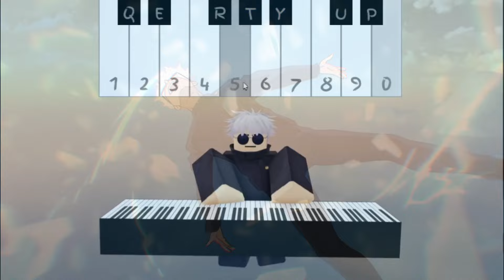How To Play "Where Our Blue Is" On Piano | Jujutsu Shenanigans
Sheets:
q u 8yt
44rt qe 4r44
q u 8yt
4e4rte qeqeqe 4 e qq e
q u 8yt 44rt qe 4r44
qe44 qe4t
qe4eqqq
4 y t 4 t eee t 4
4ty u p pp pp p uu p 0pu
t y u p 0 p u y u p
e y6y6 ytrr t r u r t
ytrr t r u r t r
e4rty ty ty u t
ee4rty ty ty 098
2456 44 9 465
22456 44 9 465 rt6tr
q r 4r4r ytr
rrty p uyu yt
rr upu yyt
rtyuputt